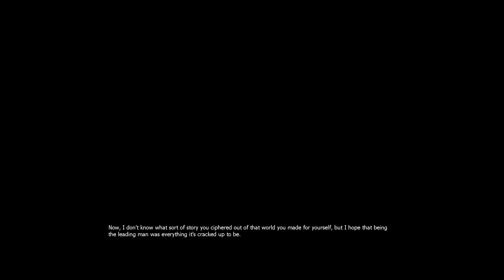The Stanley Parable antigo : não perdeu o brilho